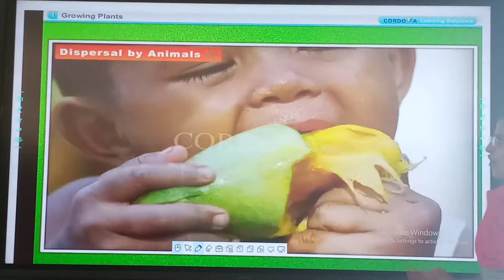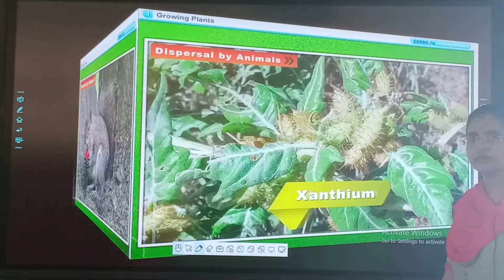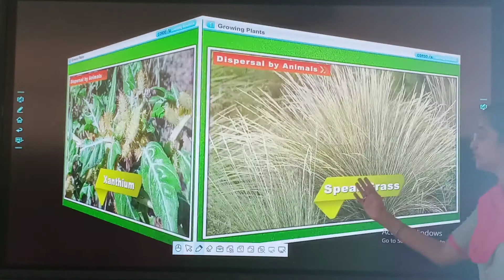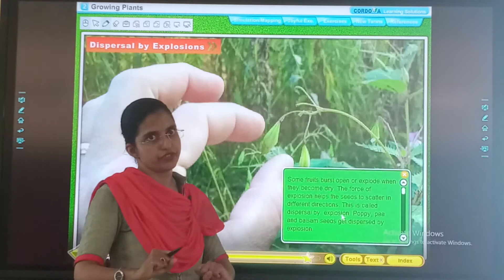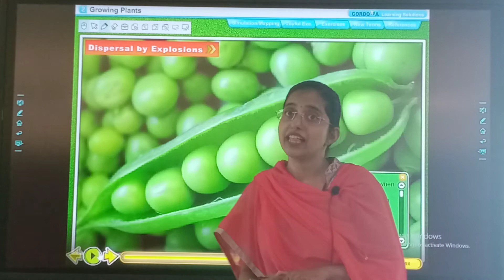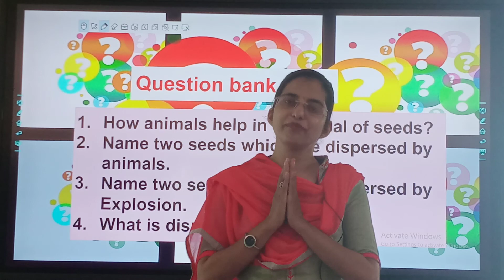16/06/21 Std 5 // Science // Dispersal of seeds by animal and explosion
Std 5 //  Science //  Dispersal of seeds by animal and explosion
Teacher Ms. Yamini